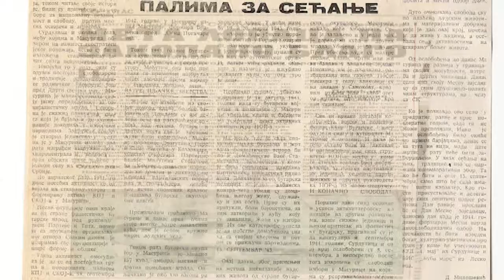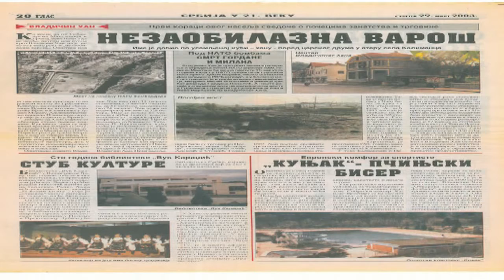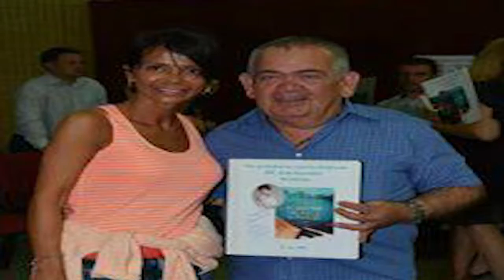BUCA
Film o jubileju od 40 godina novinarskog rada čooveka koji je svuda u Srbiji i bližem okruženju poznat i priznat po svom radu u svim medijima, i koji je u sebi objedinio sve tri mogućnosti pružanja javnosti jedne informacije.Podjednako uspešno je radio i radi u štampanim medijima, na radiju i na televiziji uz samostalno korišćenje kamere u isto vreme kad i  intervjue.Pravi profesionalac koji se snalazi u svakoj oblasti novinarskog delovanja.Više je dobijao aplauze i priznanja u drugim sredinama nego u svojoj Surdulici.